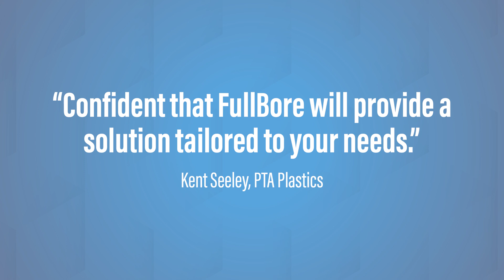PTA Plastics Shares Their Experience with FullBore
Kent Seeley from PTA Plastics shares his experience working with FullBore, including significant productivity gains and the morale improvement to his team.